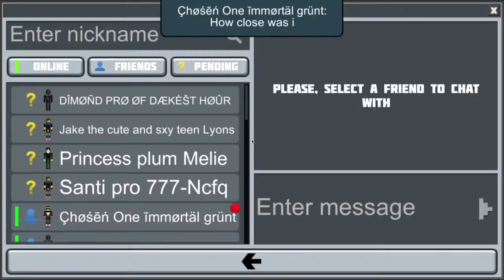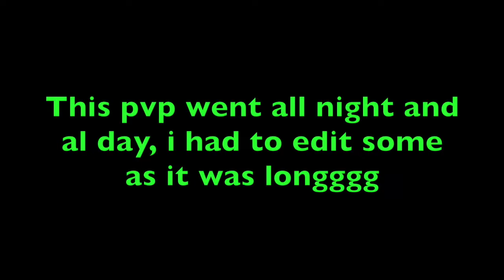planet of cubes ; main spawn brawl , pvp with Chosen One Immortal Grunt.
went to main spawn and had some pvps, one that went all day and night was with Chosen one immortal grunt, who will win? and who trys to interfere.